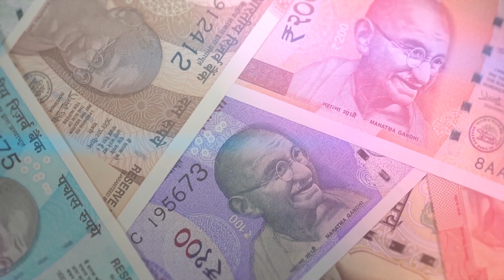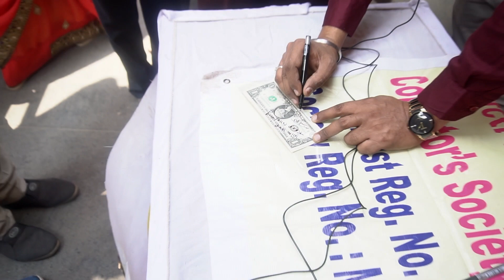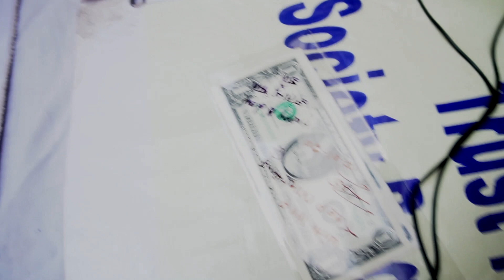How to sell coin collection | Nashik Part 11 | The Currencypedia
Hello everyone, First of all we would like to congratulate to each one of you because we are now a huge family of more than 500k subscribers. This is possible only because of the immense love and support you have shown us throughout. we will very soon upload a special video of 500k subscribers celebration, so stay tuned and keep watching and loving The Currencypedia.

In this 11th part of Nashik coin you'll see what kind of coin collection gets sold very easily and if you have a complete collection of any particular series we are also willing to buy it at a good price.